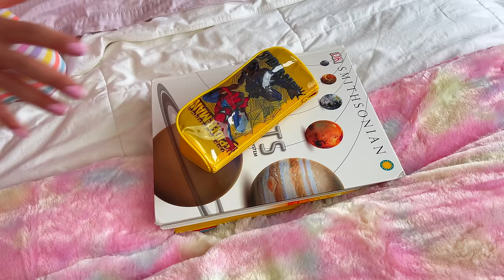Matteo Learns How to Make Friends | DeeDee Story for kids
There is a new kid at school but he is very mean to DeeDee.  He is not the nice new kid he is a bully.  DeeDee stands up to him and does not let him get to her her.  She faces him and tells him that he has not been treating her nicely and that no one likes bullies.  He didn't realize he was being mean and apologizes to her.  They become buddies not bullies.

Remember kids to treat others like you want to be treated.  😀

Enjoy friends.